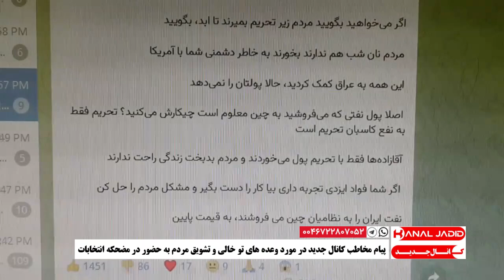پیام مخاطب کانال جدید در مورد وعده های تو خالی و تشویق مردم به حضور در مضحکه انتخابات